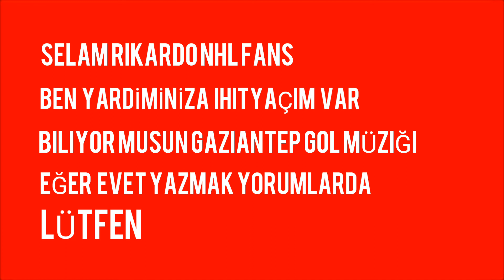I NEED YOUR HELP TO FIND GAZIANTEP GOAL SONG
Hi Guys i can't find the Gaziantep Goal Song  is Hard To Find but i hope you will find the name of the song if you can please help me.

Here is the video of the Goal Song of Gaziantep.